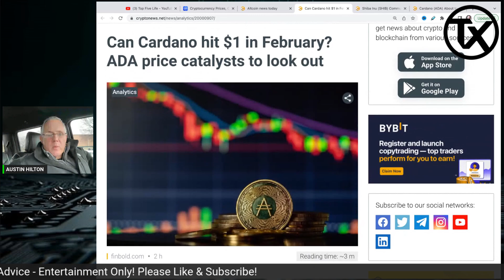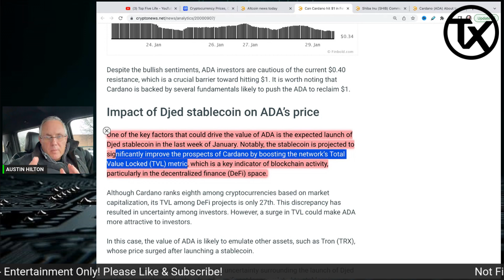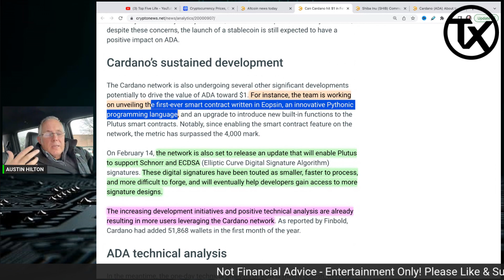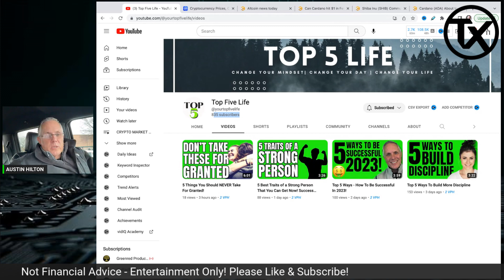CAN CARDANO ADA REACH $1 IN FEBRUARY?!